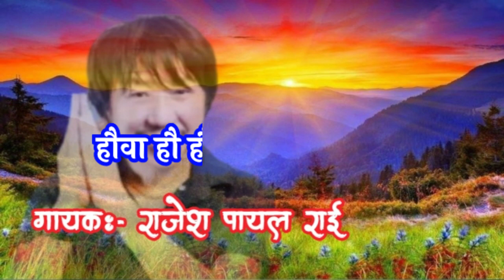Hauwa Hau Hauwa Hau Darsan Namaste/Rajesh Payal Rai Lyrics video HD Original Karaoke.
( Darsan Namaste 5 )
# Vocal:- Rajesh Payal Rai
# Lyrics:- Bikash Sangam Rai